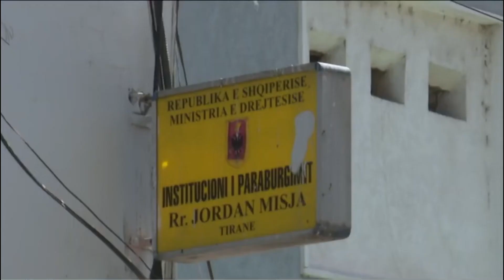Tentuan arratisjen nga Burgu 313, Çekaj: Nuk doja, plani ishte i Pjetrit, lihen në izolim për 3 muaj